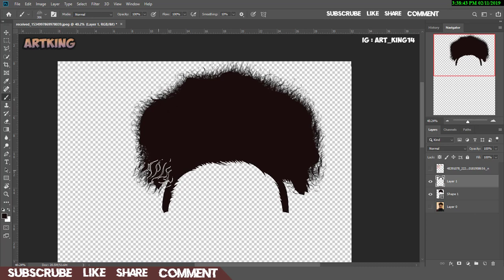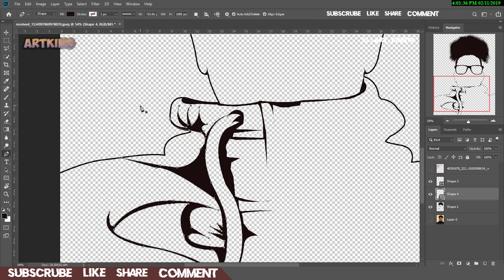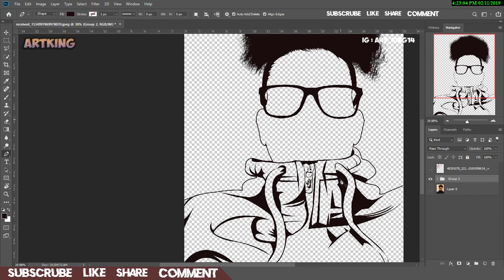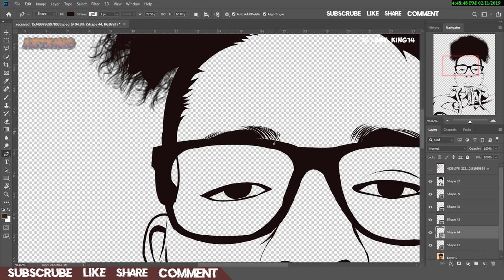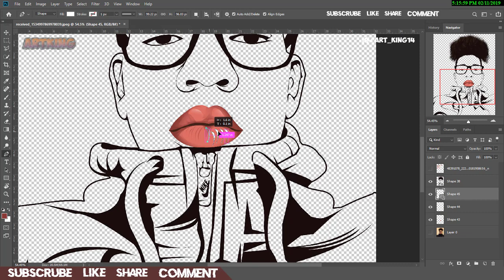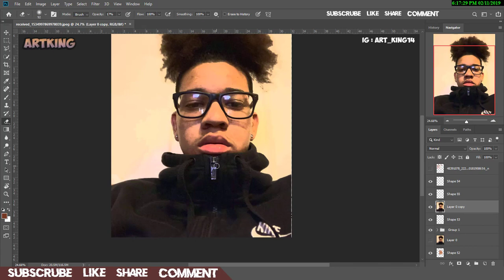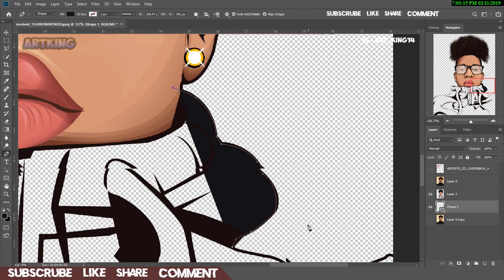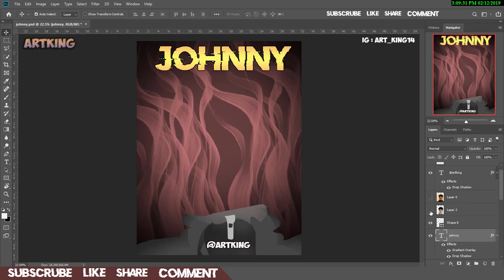Cartoon Speedart For JOHNNY / Adobe Photoshop 2019